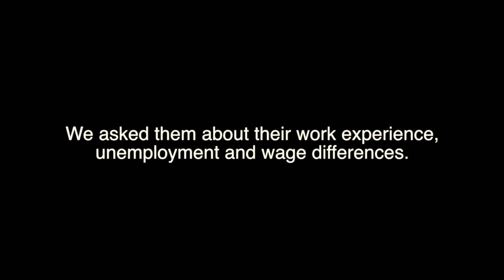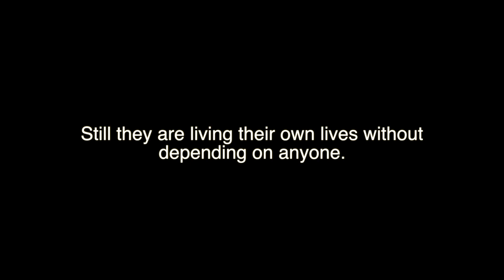WORKING MAN'S DEATH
Here is a short video on the life of laborers in Xavier University Bhubaneswar. We have tried to show their problems in front of the media through this and to spread information about their lives and struggle. Please do watch it and share it to as much people as possible.